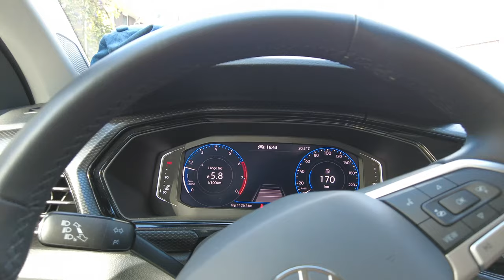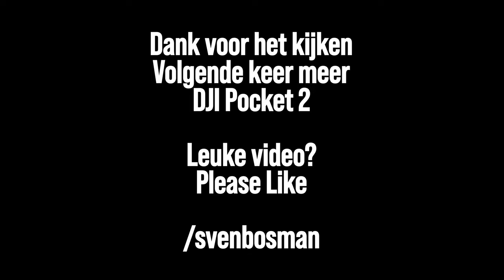New Vlogcam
My old GoPro Hero Session 5 broke and i bought a DJI Pocket 2.
Mijn oude Go PRo Session 5 is stuk. Ik bestelde een DJI Pocket 2.